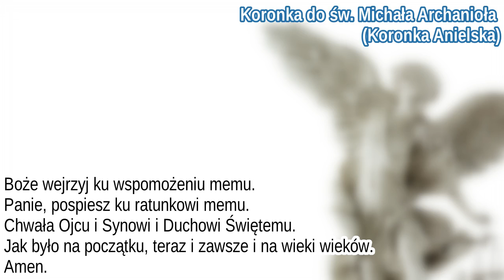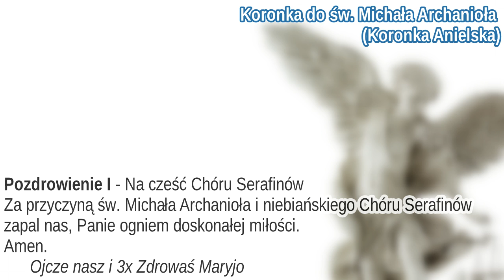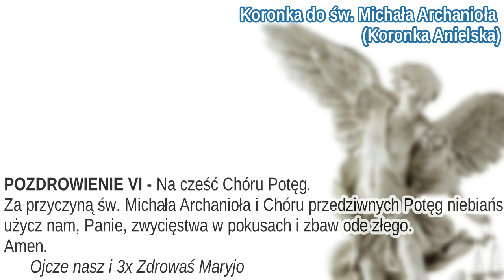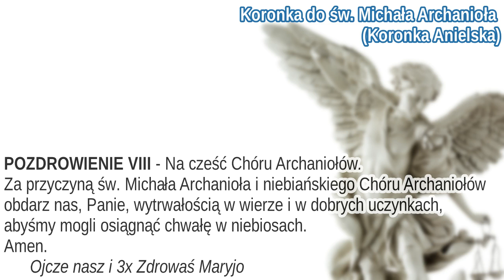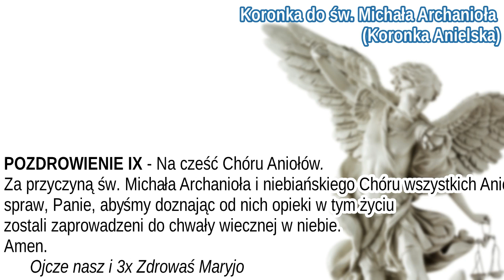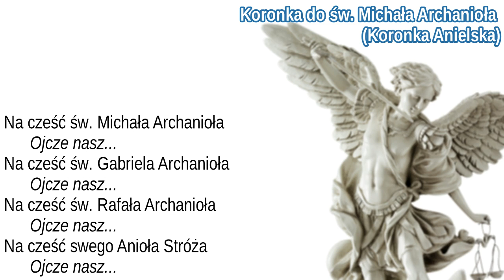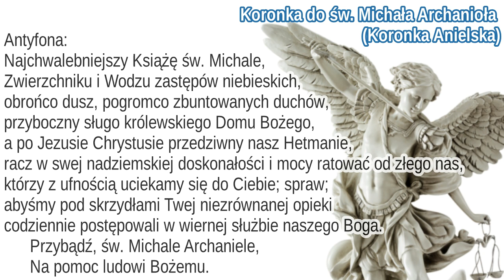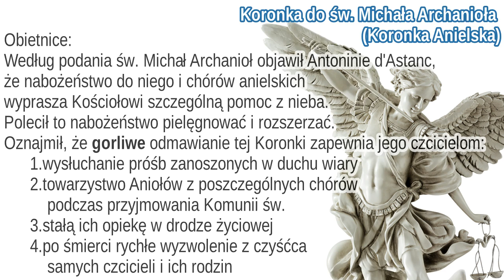Koronka do dziewięciu chórów anielskich - koronka anielska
Obietnice:
Według podania św. Michał Archanioł objawił Antoninie d'Astanc,
że nabożeństwo do niego i chórów anielskich
wyprasza Kościołowi szczególną pomoc z nieba.
Polecił to nabożeństwo pielęgnować i rozszerzać.
Oznajmił, że gorliwe odmawianie tej Koronki zapewnia jego czcicielom:
1.wysłuchanie próśb zanoszonych w duchu wiary
2.towarzystwo Aniołów z poszczególnych chórów
podczas przyjmowania Komunii św.
3.stałą ich opiekę w drodze życiowej
4.po śmierci rychłe wyzwolenie z czyśćca
samych czcicieli i ich rodzin

W 1851 roku Papież Pius IX udzielił odpustów dla tych którzy :
Odpust Cząstkowe:
-Codziennie odmawiają tę Koronkę z sercem skruszonym.
-Codziennie noszą przy sobie Koronkę lub całują medalik ¹
Odpust Zupełny raz w miesiącu:
-Odmawiają ją codziennie i prawdziwie skruszeni wyspowiadają się,
przyjmą Komunię Świętą modląc się w intencjach Ojca świętego.
-Pod warunkami, jak wyżej, w czasie swiąt :
Objawienie św. Michała Archanioła (8 maja)
Święto Archaniołów (29 września)
Święto Aniołów Stróżów (2 października)